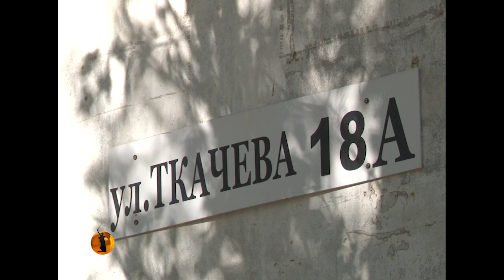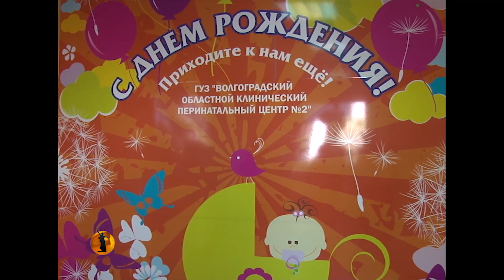«Высота 102 ТВ»: В центре Волгограда массово эвакуировали жителей многоэтажки